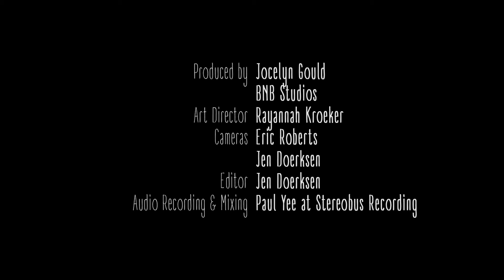You've Changed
Composed by Carl Fischer and Bill Carey

Jocelyn Gould - Guitar and Voice
Will Bonness - Piano
Julian Bradford - Bass
Kevin Waters - Drums
BNB Studios - Cinematography and editing
Paul Yee - Recording and mixing